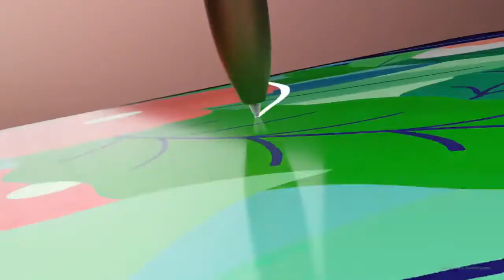[Gốc và tua ngược] Lộ diện hệ sinh thái Galaxy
Toàn bộ những thứ hay mà ta không mua đc trong 30s
Source: Samsung